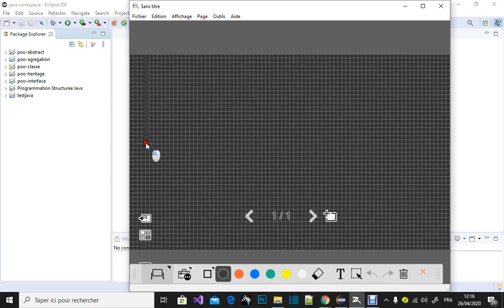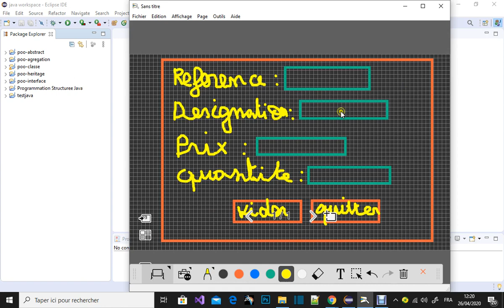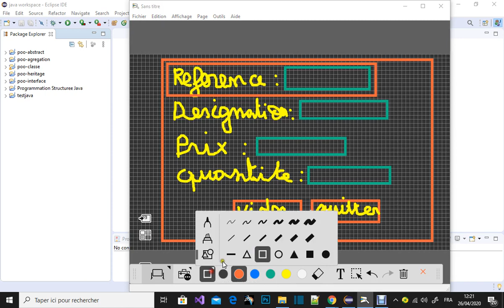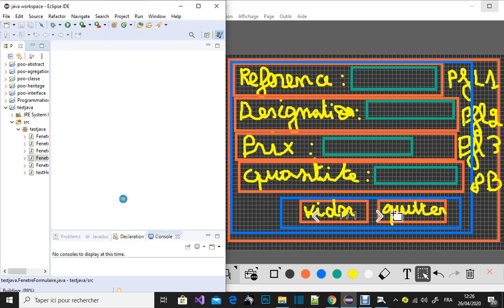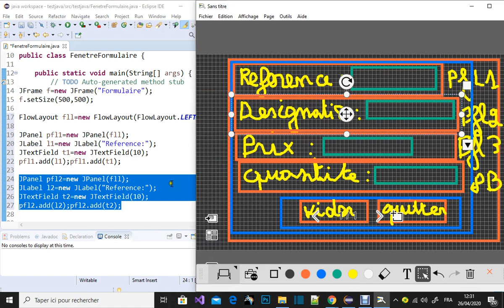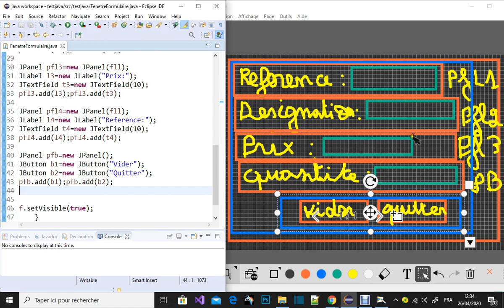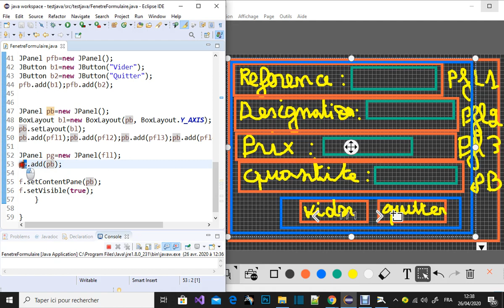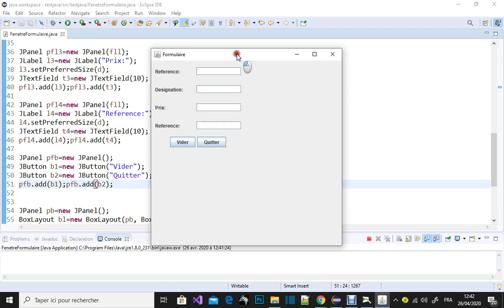(Darija ) Java , les interfaces graphique , comment créer un formulaire ( JFrame, JPanel , ...)